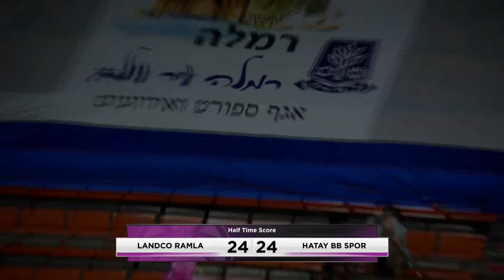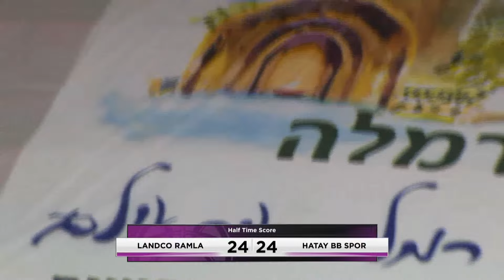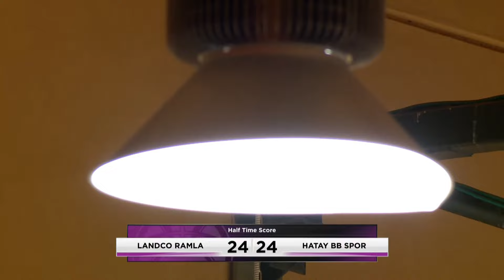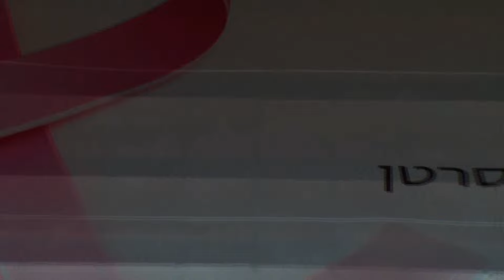Elitzur Landco Ramla v Hatay BB Spor | Full Basketball Game | EuroCup Women 2022-23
Watch the Regular Season game between Elitzur Landco Ramla and Hatay BB Spor at the EuroCup Women 2022-23.